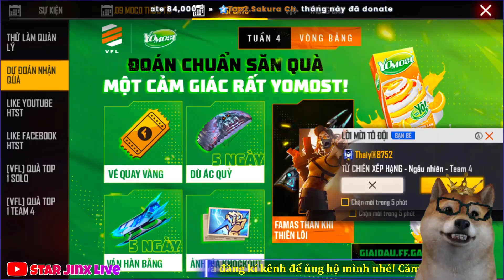(Free Fire) Cách Chơi MOCO Vượt Rào Nhận Skin Gậy Và BALO, Mẹo Kiếm Nhiều HH Đổi Gói Đồ Tử Vân Thanh